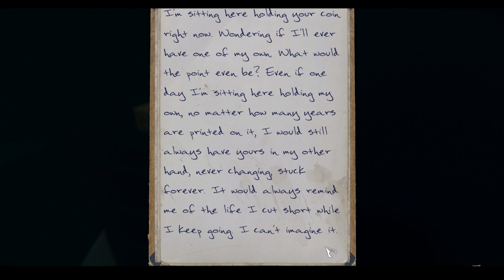The Mortuary Assistant: 2nd Shift